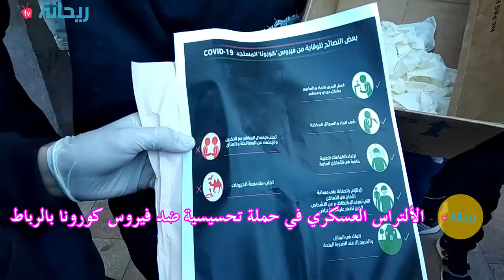الألتراس العسكري يواجه فيروس كورونا بالرباط